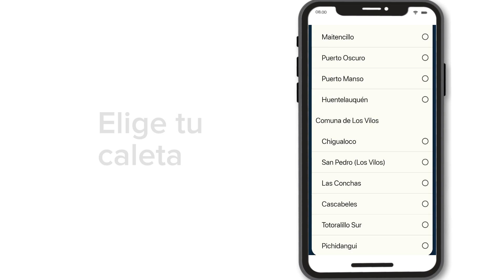Tutorial de uso: App.ceaza.cl - CEAZA Mar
📲🌦🌊 Hoy te mostramos cómo navegar por la sección de CEAZA Mar en app.ceaza.cl, una herramienta especializada para la toma de decisiones económicas y recreativas en la Región de Coquimbo.

¡Te invitamos a usarla!